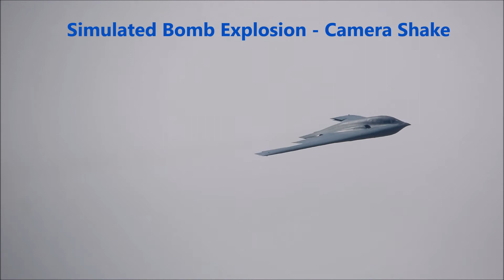B-2 Spirit Stealth Bomber March ARB Airshow - 100th anniversary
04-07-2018 The Northrop Grumman B-2 Spirit Stealth Bomber made 3 passes (I only got 2) at the March Air Reserve Base's 100th anniversary Airshow. B-2A Spirit "Spirit of Kitty Hawk" 93-1086 of the 13th Bomb Squadron "Grim Reapers" out of Whiteman AFB , Missouri
Video shot by my wife Gail Whisenant. Thumbnail by me.
The Northrop B-2 Spirit, also known as the Stealth Bomber, is an American heavy strategic bomber, featuring low-observable stealth technology designed to penetrate dense anti-aircraft defenses. A subsonic flying wing with a crew of two, the plane was designed by Northrop (later Northrop Grumman) as the prime contractor, with Boeing, Hughes, and Vought as principal subcontractors, and was produced from 1987 to 2000. The bomber can drop conventional and thermonuclear weapons, such as up to eighty 500-pound class (230 kg) Mk 82 JDAM GPS-guided bombs, or sixteen 2,400-pound (1,100 kg) B83 nuclear bombs. The B-2 is the only acknowledged in-service aircraft that can carry large air-to-surface standoff weapons in a stealth configuration